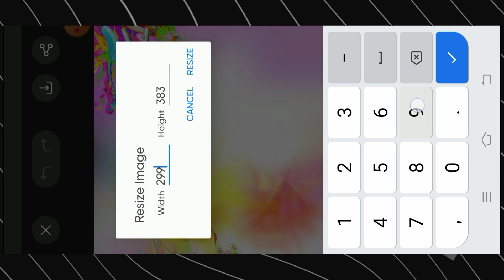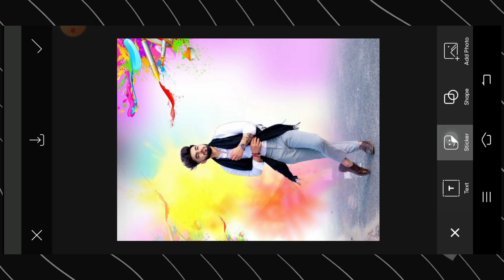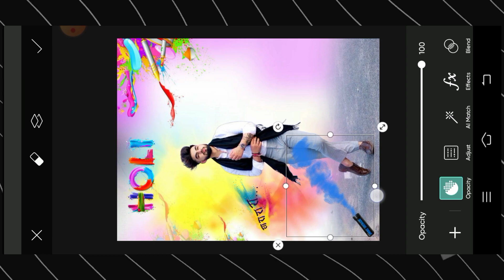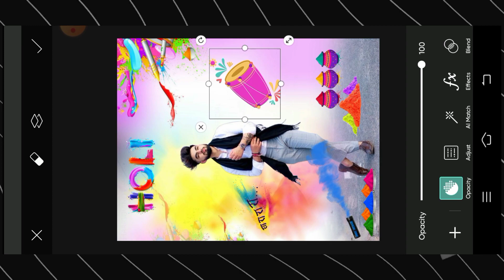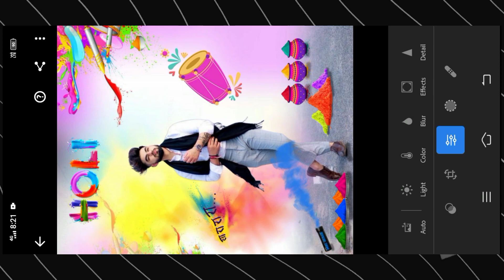Happy Holi Photo Editing Picsart 2024 | Holi Special Photo Editing Picsart आसान तरीका से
holi photo editing ai
holi photo editing new
holi photo editing 3d